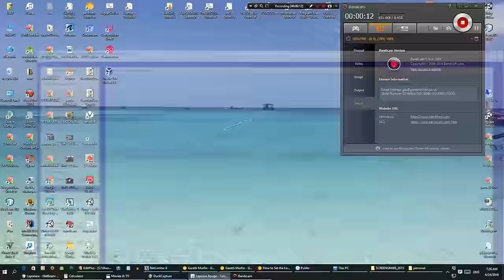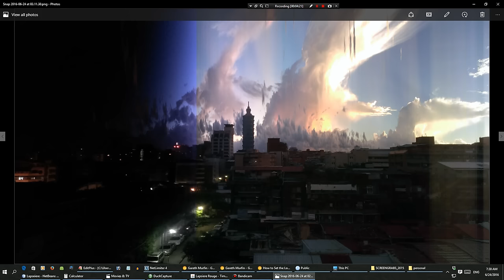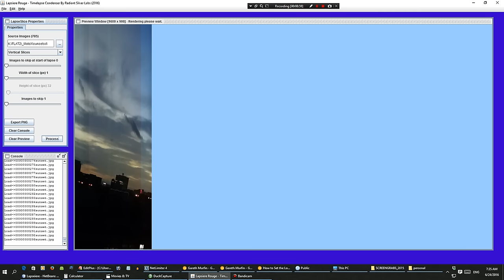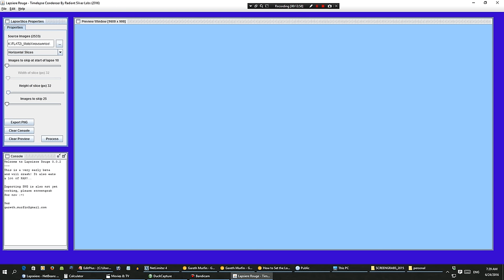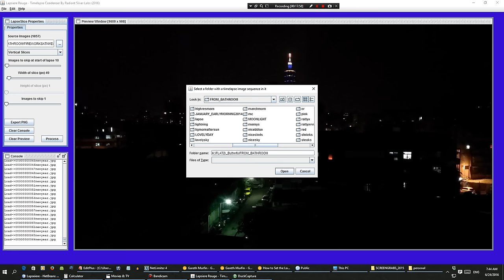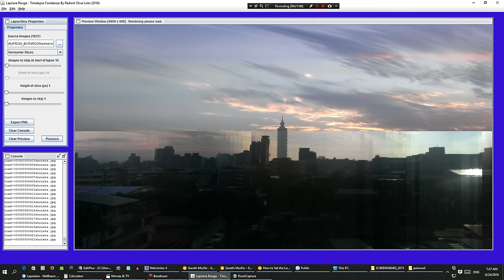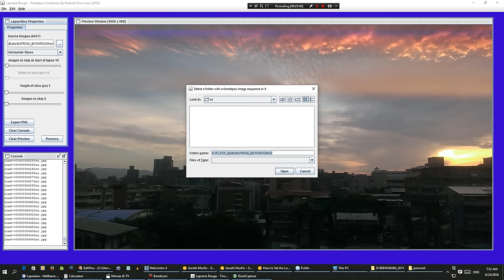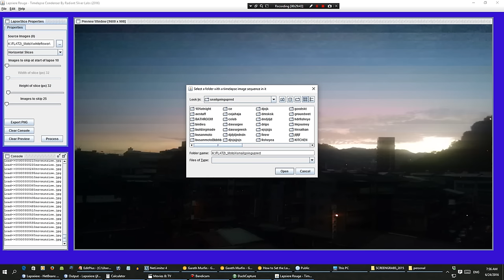Lapsiere Rouge #1 Compress timelapses into one image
A small tool I wrote that can take a folder of sequential images (ie, a timelapse or animation) and turn them into one image. It can slice horizontally or vertically, and has a few other options.